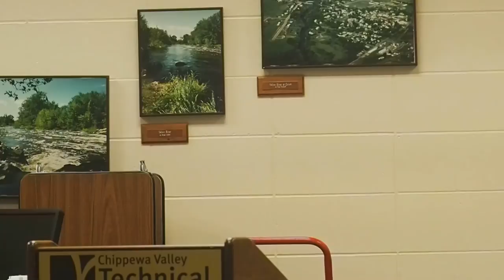EPA Listening Session Eau Claire, WI November 15, 2016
Listening session to discover information on water quality and possibility of EPA taking over enforcement of the Clean Water Act in Wisconsin. This is citizen testimony on water quality.  Attended by Administrator of US EPA’s Region V, Robert Kaplan.